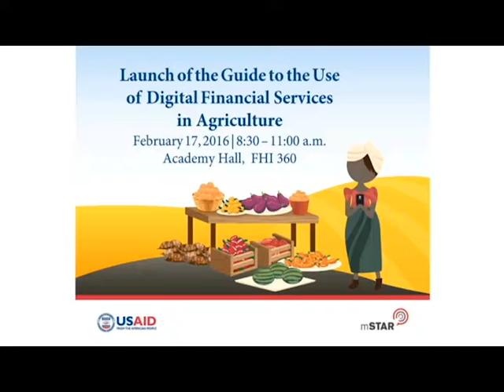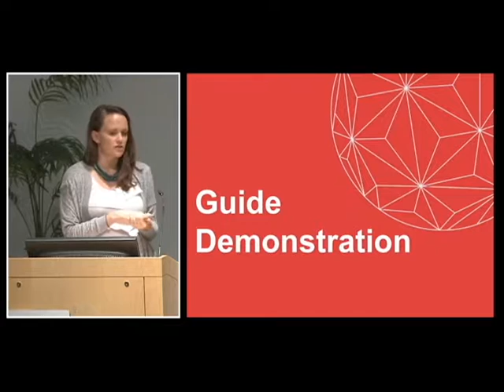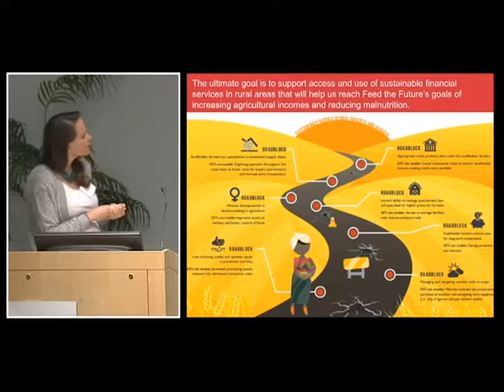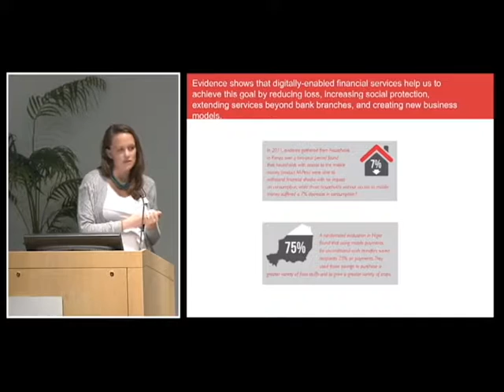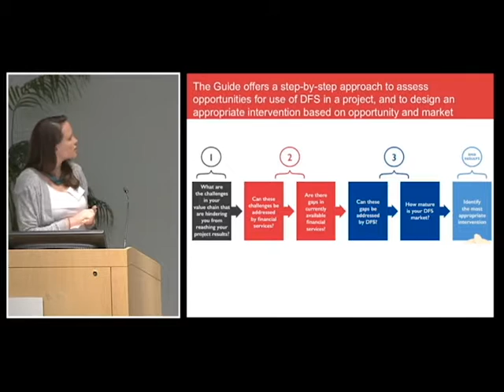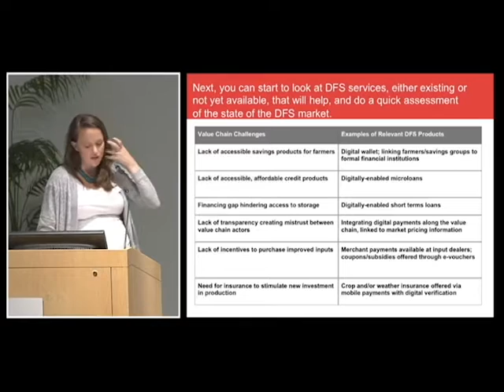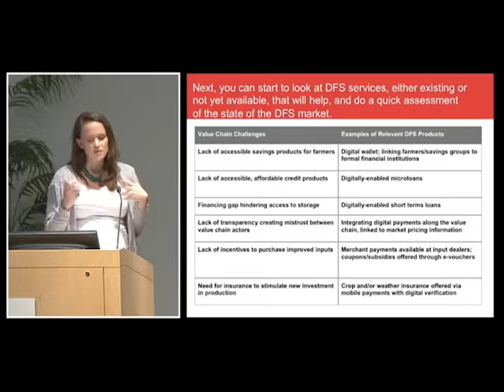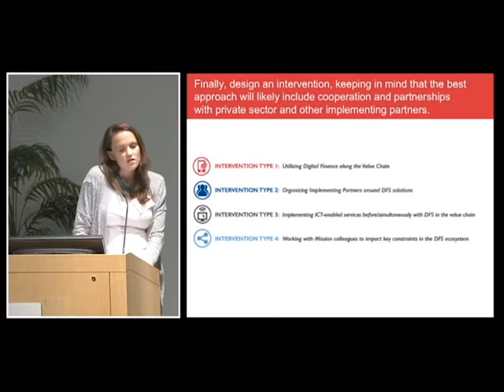Guide to the Use of Digital Financial Services in Agriculture Launch Explained by Christine Martin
Christine Martin, Product Manager for Digital Financial Services at USAID explains the Guide to the Use of Digital Financial Services in Agriculture at the launch of the guide.